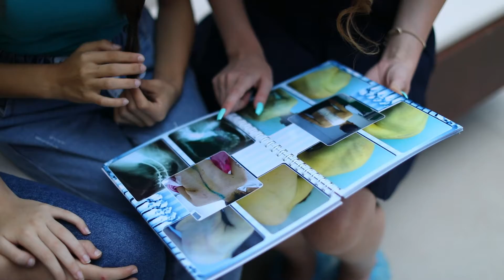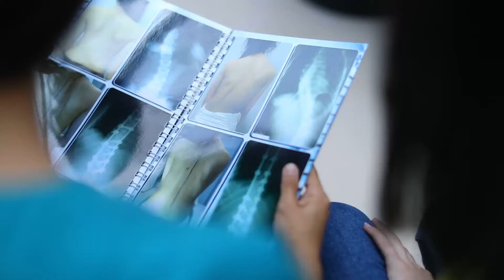Сестры Назрин и Захра нуждаются в операции на позвоночник